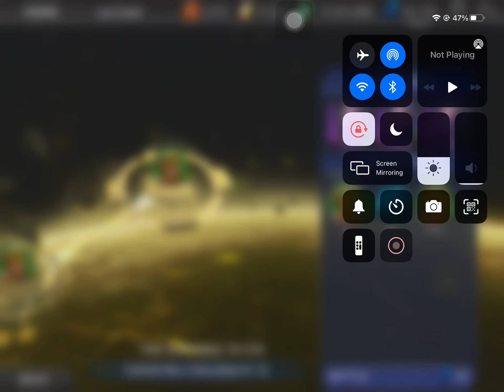Hawkman - Carter Hall Challenge 20230812 Node 12 DC Legends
Hippolyta (Queen of The Amazons) - Lv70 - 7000 - L5 - G11
Batwoman (Army of One) - Lv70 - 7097 - L3 - G11
Green Arrow (Castaway) - Lv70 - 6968 - L3 - G11
Donna Troy (The First Wonder Girl) - Lv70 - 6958 - L4 - G11